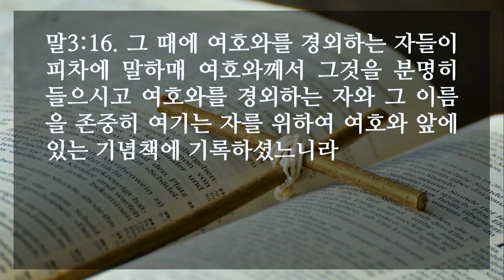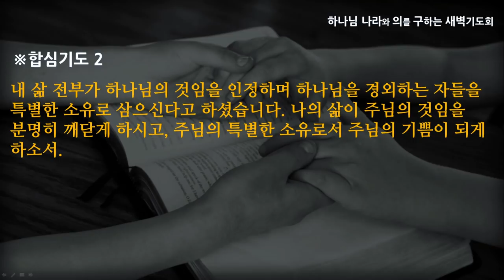[선한목자교회] 새벽기도 2020년 12월 03일 | [말라기 그 끝없는 사랑 3] 특별한 소유로 삼을 것이요 - 고성배 목사 [말라기 2:17-3:18]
[말라기 그 끝없는 사랑 3] 특별한 소유로 삼을 것이요 - 고성배 목사 [말라기 2:17-3:18]